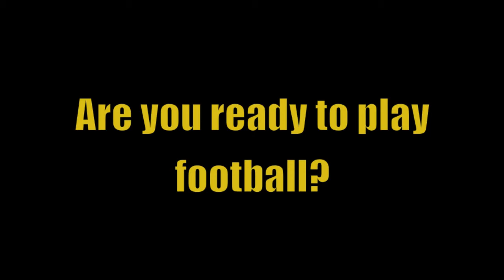Boulder Bears 10s - Season Kick-Off - 2013